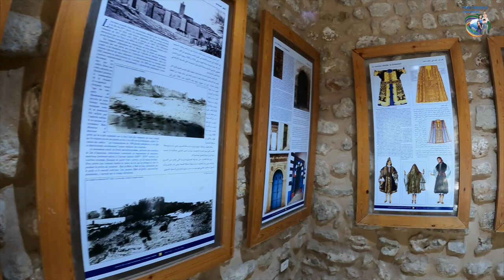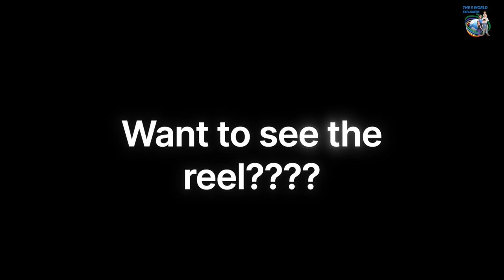A family day exploring the medina of Hammamet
During the time Mass's parents joined us in Tunisia one of the places they absolutely wanted to visit was Hammamet. So we rented a car and headed there for the day. Watch as we walk around the Medina, explore the cemetery and find the tomb of a famous Italian politician, and finally went up to admire the view from the fort. An amazing day in a lovely place!!!